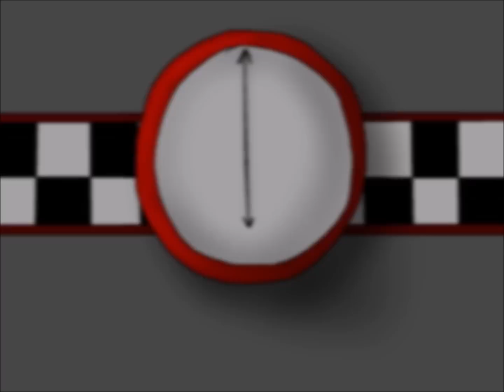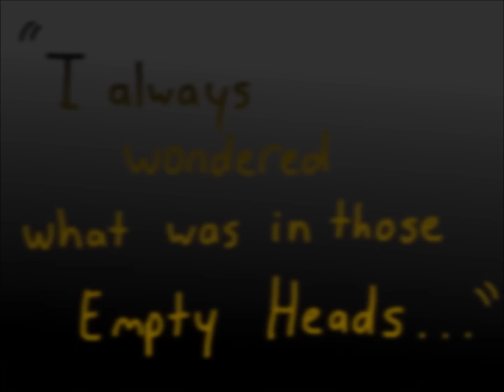Just Like Balloons: A Five Nights at Freddy's (FNAF) Music Video- Song by MandoPony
This is the Good Ending to Five Nights at Freddy's 3 Just from a bit of a different perspective. Sad, you are warned. Drawn with Gimp 2.8 and edited with Windows Movie Maker.
SONG BY MANDOPONY.

(Edit! May 13)
If you are confused as to which animatronic goes to which kid, or you just want a better look at some of the pictures, I have posted some to my deviantart, at the request of xam77, and I thought is was quite a good idea. Thanks man!
(End of Edit)
Hello! I haven't come out with much in a while, so I spent a considerable amount of time drawing and putting this little animation together. Or slideshow or cinematic or whatever you would like to call it.
During a spell of FNAF fever, I heard this song and immediately thought: I have to do something with this. So here we are now. Whether you watched it or not, I hope you liked it or will.
I think it's one of my more artistic works, and I think it turned out beautiful.
Again I'd like to thank my family, for support in everything I do.
I would also like to thank Rebornica once again, whose drawing style is part of the reason I got so involved in FNAF, and whose drawings I sort of based some of the children in the video and Mike Schmidt off of.
I'd like to thank all my friends (You know who you guys are!)
A super big thank you to Scott Cawthon! For, of course, creating the Five Nights at Freddy's series. And indirectly giving me laughs when Markiplier played it.
I would like to thank Markipier! For all the laughs and for caring so much about his fans, even when he went to the hospital.
(and reading through this if you did.)

Update:
I changed the title. Just Like Balloons: A Five Nights at Freddy's (FNAF) Animation- Song by MandoPony. I changed it from "Animation" to "Art Slideshow". I hope this makes it more accurate.
Update Again:
Changed Art Slideshow to PMV. Just Cuz.
Edit Again:
Well, because I was informed that PMV stood for Pony Music Video rather than Picture Music Video, I'm changing it to just Music Video. It confused me ok?

(For my Son of Sonic Fans)
I know I keep saying this, but Episode 3 of F.W Son of Sonic will come out soon. I got a little sidetracked, but hey, I'm human. That idea means too much to me to give it up, and I have no intentions to.
I would really like to thank AcetheWinder and Guylee among with the others who will participate in the next episode for bearing with me for so long, I know I'm a tad slow when it comes to these things, so thank you for your patience and talents.
EDIT!!!
Guys, this is really important. A young woman needs money to pay for college. No, its not me, mind you, in fact, this is a complete stranger to me altogether. But what I do know is this, someone needs help, and I don't know exactly why I feel I should help this person, I do. Maybe it's because they're a writer like me (though I am amateur and they are professional). Maybe it's because I can kind of feel the  situation they are in right now. But regardless, 12 days and no donations, I think that's long enough, I think it can be changed.
Hailey has a Go fund me page, and she's currently accepting donations.

Please, you don't have to donate, but just spend a measly five minutes, 1 with a competent browser, and spread the message on that facebook only your other relatives use, or that twitter that a lot of people use for things, or on that Tumblr that might not do things because tumblr is kind of hard to get followers on.
Read her bio, please. If she claims she can help the world, allow us to give her a fighting chance.